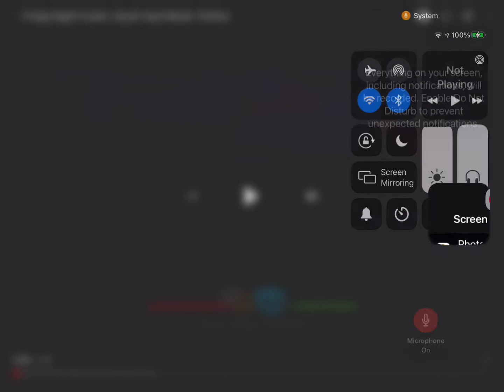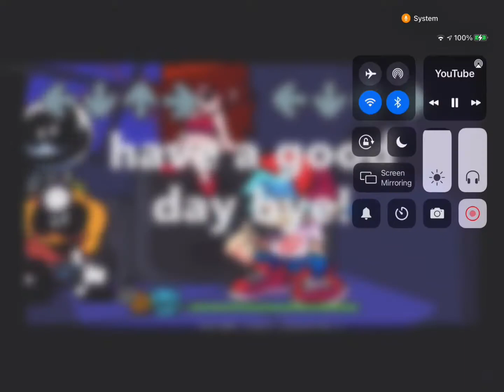￼south but Every turn a kits 0.1% faster￼